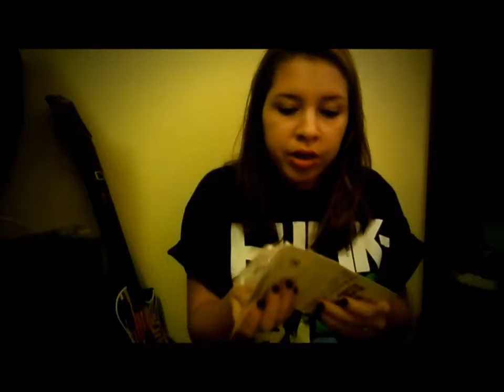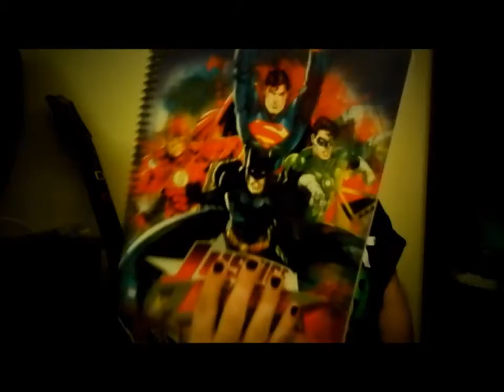Back to school supply haul!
heres my late back to school suply haul.yup i got all the suplys i need but i dont want to go to school. ugh well if u where wondering im gonna be a jr in high school this yr! WHOO HOO!!!